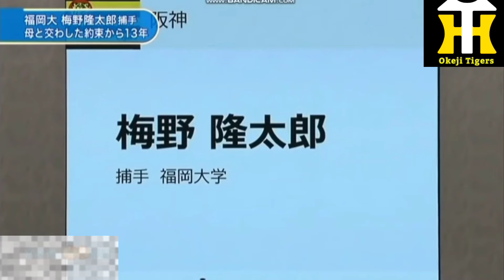#2 梅野隆太郎【PV】 Bigfumi「Life 」